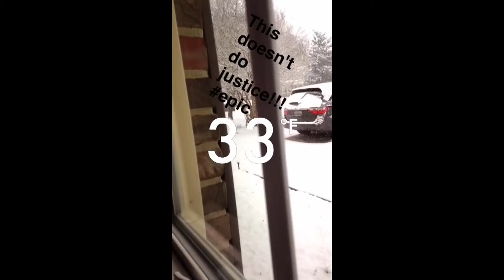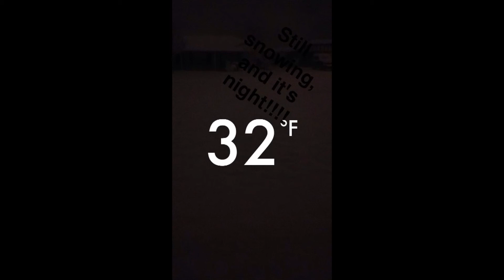DECATUR, ALABAMA 02/25/15 ️Snapchat Snow Progression | TAG Productions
️Snapchat snow progression in Decatur, Alabama on February 25, 2015!  We got around 6-8 inches, a lot for Alabama!!!